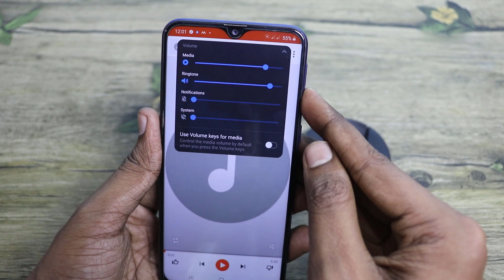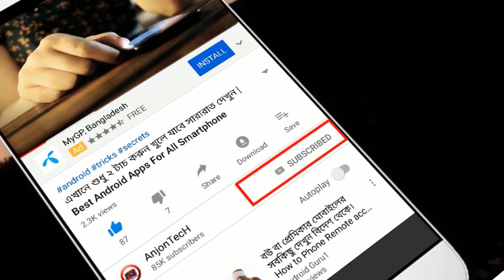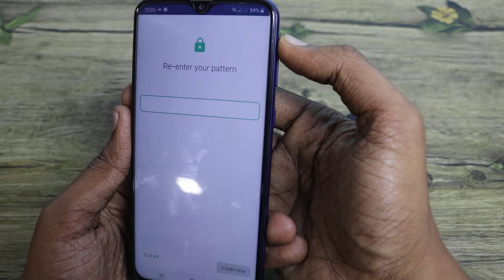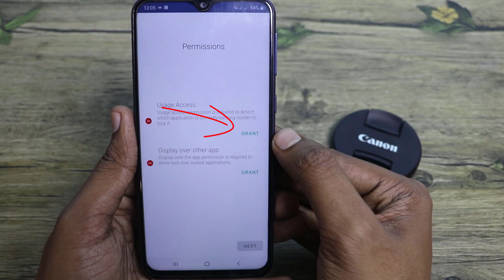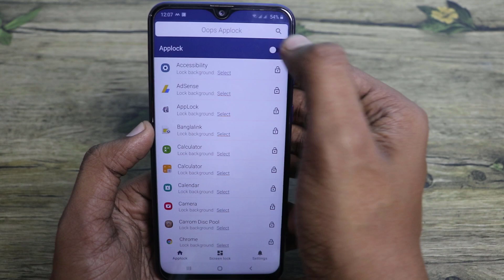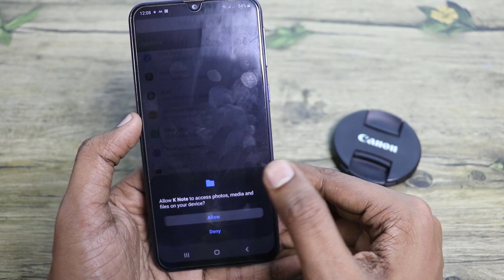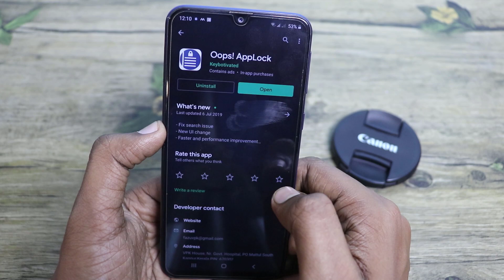এখানে শুধু ২ বার টাচ করুন খুলে যাবে সকল কিছু | Android Most Powerful and Secret Apps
Hello friends ajke ami apnader sathe android phone er volume button er ekti osadharon gopon kaj share korbo jeta dekhle apni obak hoye jaben.

Oops Applock is Totally invisible.

Oops Applock ScreenLock is most safest screenlock.

Using Oops Applock ScreenLock nobody can unlock your phone.

Using Oops Applock ScreenLock nobody even notice phone is locked.

Oops Applock ScreenLock has different styles to choose.

Oops Applock is Most secure way to lock apps.

Nobody even notice your app is locked with Oops Applock.

Oops Applock is Simple.

Oops Applock is Fun to use.

Oops Applock can lock any applications.

You can set different background for lock screen on every locked App with Oops Applock.

Transparent and Black background makes as if your application is stuck.

Fool friends with custom backgrounds using Oops Applock.